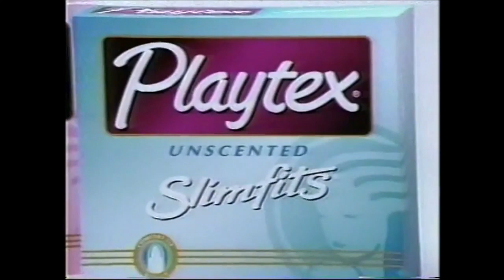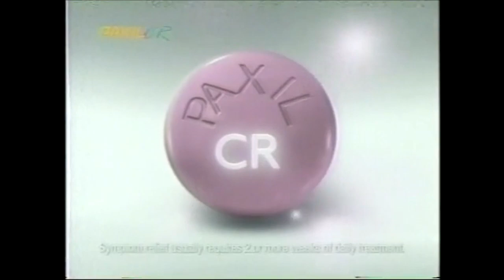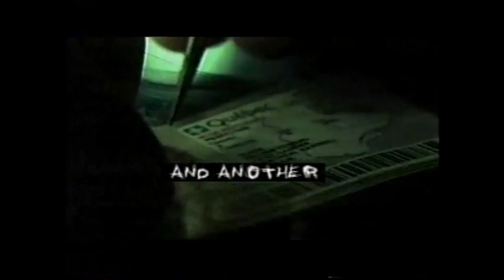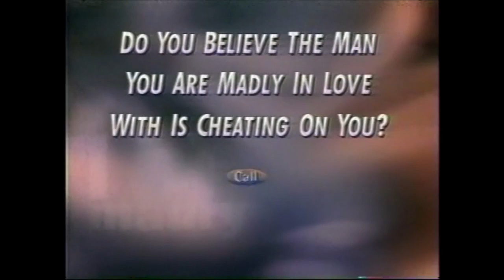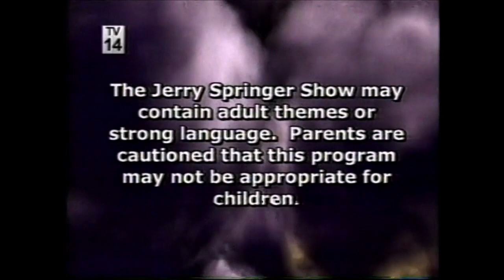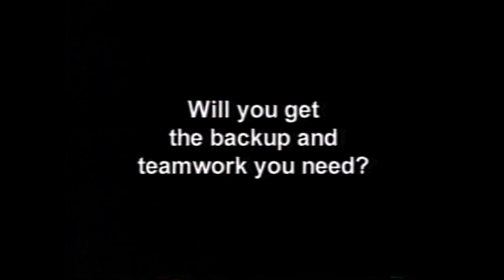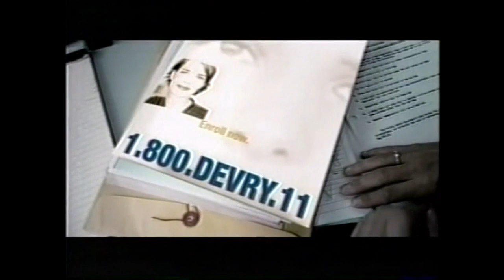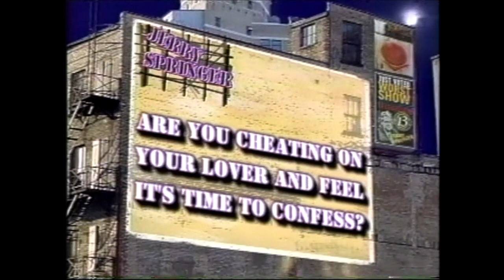WB Commercials - March 5, 2004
1. Maury bumper
2. Odor-Eaters
3. Playtex Tampons
4. Meow Mix Hairball Control Formula
5. IO Digital Cable Service
6. The Lawyers Group
7. Lawn Doctor
8. Maury promo
9. Maury bumper
10. Zantrex 3
11. Paxil CR
12. WB 11 News promo
13. Seaman’s Furniture Overstock Sale
14. Verizon Five Cents Long Distance Plan (ft. James Earl Jones)
15. Segal & Lax
16. Maury bumper
17. Sudden Change Under-eye Firming Serum
18. Nutra Nail Power Gel
19. Job Corps
20. Toni On! Antarctica promo
21. Popeye’s ad
22. Taking Lives trailer
23. Major World
24. Levitz Furniture ad
25. Maury bumper
26. Meineke ad
27. Jennifer ad
28. Jacoby & Meyers
29. DeVry University
30. Verizon International Choice Plan (ft. James Earl Jones)
31. Maury bumper
32. The Jerry Springer Show promo
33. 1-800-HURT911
34. Twisted trailer
35. HIP VIP Medicare Plan
36. LA Weight Loss Carb Cravers
37. A Walk on the Moon promo
38. Maury promo
39. Maury closing credits
40. The Jerry Springer Show opening
41. The Jerry Springer Show bumper
42. The Jerry Springer Show promo
43. Liberty Medical ad (ft. Wilford Brimley)
44. WB Friday promo
45. Popeye’s ad
46. IDT ad
47. Jacoby & Meyers
48. The Jerry Springer Show bumper
49. Hair Off Facial Buffer
50. Zantrex 3
51. Nutra Nail Power Gel
52. PeoplePC Online
53. Zatarain’s ad
54. Dish Network
55. Zatarain’s ad
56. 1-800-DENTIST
57. JK Harris & Company
58. LA Weight Loss Carb Cravers
59. DeVry University
60. The Jerry Springer Show promo
61. HIP VIP Medicare Plan
62. Lawn Doctor
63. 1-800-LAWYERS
64. Public Storage
65. The Jerry Springer Show bumper
66. Jennifer ad
67. Zanterex 3
68. The Help promo
69. ING Direct
70. The Lawyers Group
71. IO Digital Cable Service
72. Charmed promo
73. The Jerry Springer Show bumper
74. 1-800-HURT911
75. Twisted trailer
76. Major World
77. Freirich Corned Beef
78. IDT ad
79. City Slickers II promo
80. The Jerry Springer Show bumper